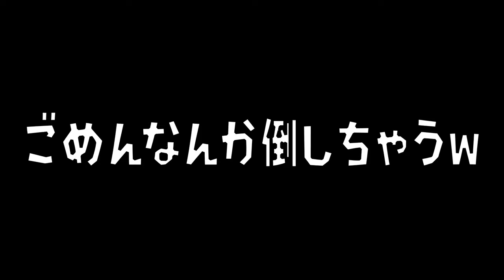【ミニゲーム】バブルの中に隠れるバブルかくれんぼが懐かしくて面白かった！【スプラトゥーン２】